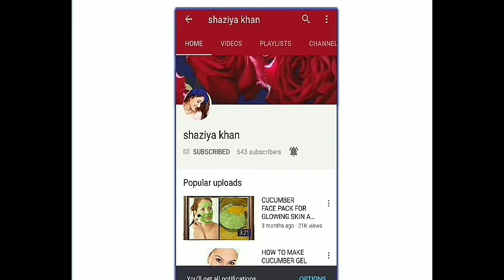How to reduce large open pores permanently || 100% effective remedy